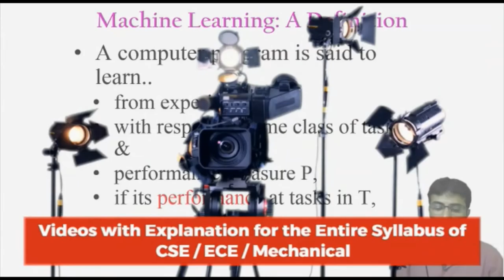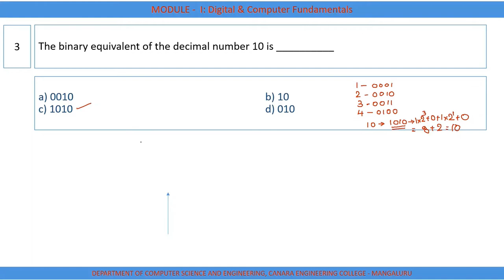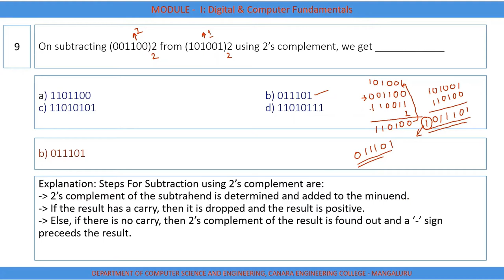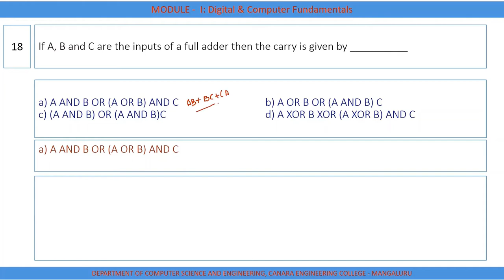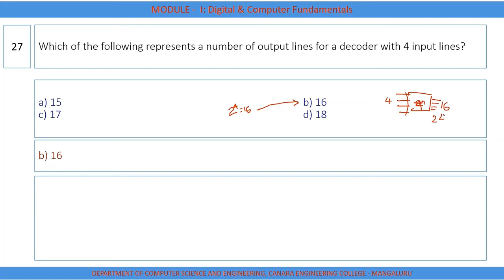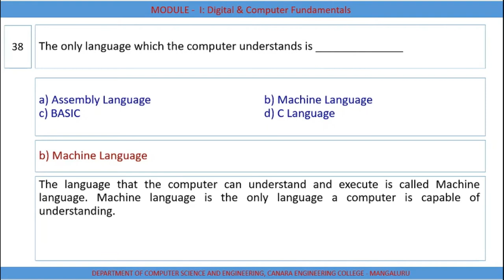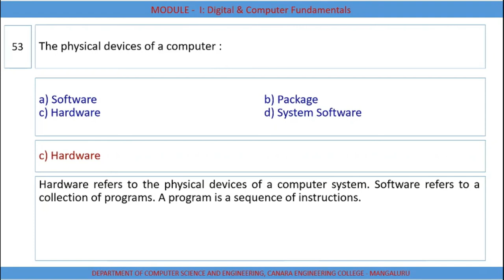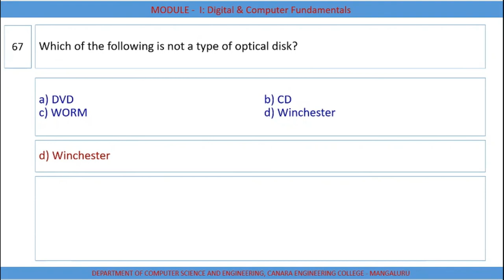DCET - Digital Electronics and Computer Fundamentals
This video contains the detailed discussion regarding the basics of digital electronics and computer fundamentals.